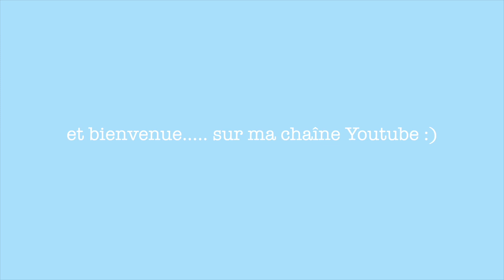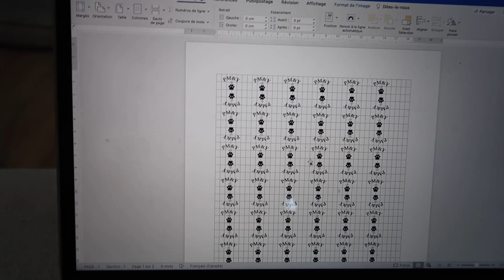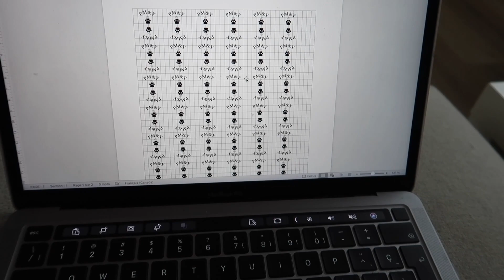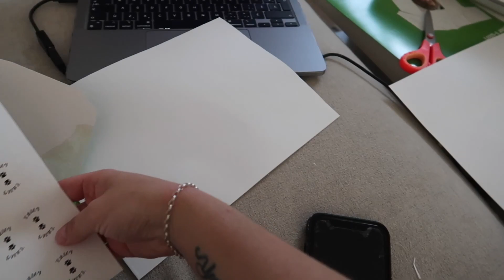SMALL BUSINESS VLOG, JE FAIS MES ÉTIQUETTES ET JE VOUS PARLE DES NOUVEAUTÉS! / Gabrielle Jean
REGARDES PLUS BAS !!! ↓↓↓

Heyyyyyyy💛, voila un vlog dans ma journée chargée de petite entreprise québecoise!! xxx

MUSIQUE UTILISÉES:
intro: king kunta instrumental
pendant: musique libre de droits Joakim Karud - Canals